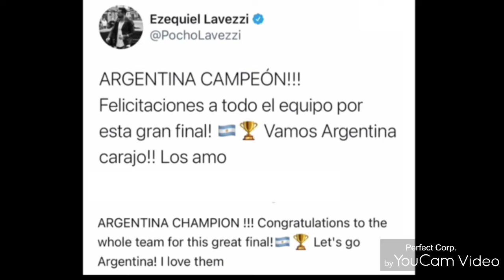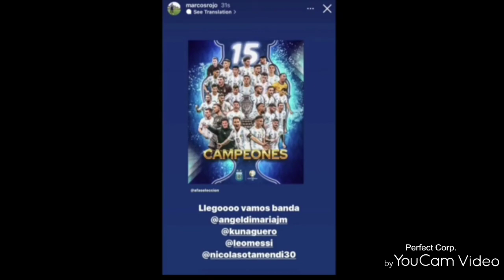footballer react to liomessi euro football footballshorts